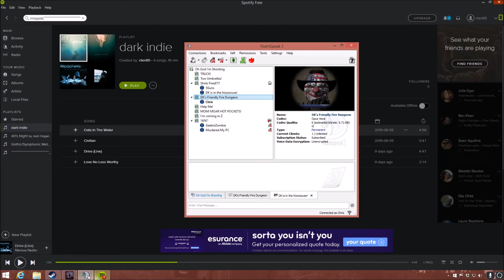Kamiwobo adventure and more